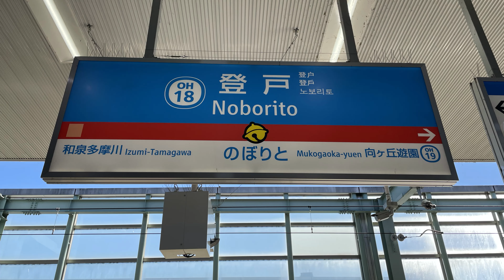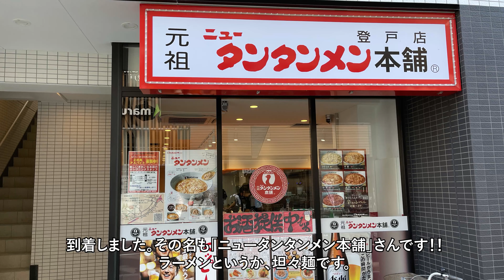Doraemon 藤子・F・不二雄ミュージアムに行ってきた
川崎市にある川崎市藤子・F・不二雄ミュージアムに行ってきました！
ドラえもん好きな方は是非行ってみて下さい！

最寄駅の登戸駅内はドラえもん一色となってますので、駅に行くだけでもワクワクします！

撮影用カメラはこちら
・‎DJI Pocket 2